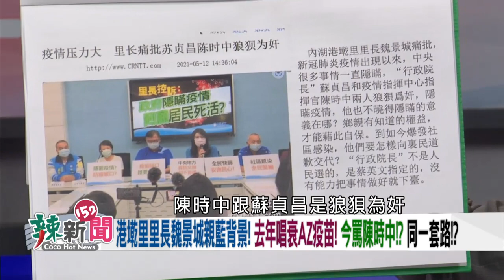【辣新聞152】獨家專訪！鄭文燦曝光林智堅退選真相！ 蔣萬安嗆阿中官威大！推里長自導自演！？ 2022.08.15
🌶"換堅"有後座力！林智堅個人決定退選！鄭文燦:不捨！
🌶退選事前沒有劇本！藍營無限上綱！？林智堅顧全大局！
🌶勝利取代淚水！論文門桃園民調變化不大！？進退有據！
🌶換堅衝擊綠營小雞！？支持者情感複雜！？地方不換看板！
🌶鄭運鵬後勢看漲！？清新形象深植人心！青年支持度回升！
🌶看台北選舉！蔣萬安變毒舌！？鄭文燦:陳時中可圈可點！
🌶重量級美議員團來台！見小英訪立院！紐時:8月還有1團！
🌶蔡壁如碩論爆抄襲！簡舒培:一字不漏抄我臉書！迴力鏢！？
🌶蔣萬安推預約公車！吳思瑤嗆:活在平行時空！無同理心！？
🌶陳時中怒嗆里長！？蔣萬安批:好大官威！假新聞自導自演！？

【獨家專訪】
桃園市長-鄭文燦

【超強來賓】
🌶高雄市議員(無)-黃捷
🌶桃園市議員(民)-楊家俍